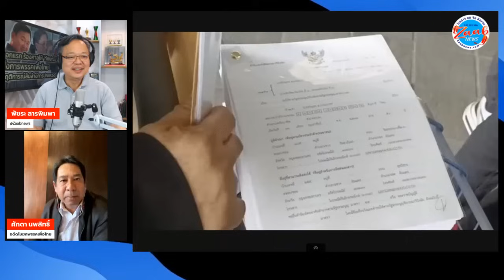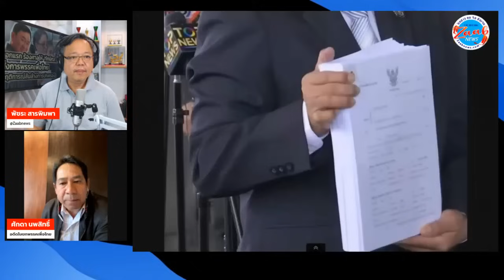ปฏิบัติการ ลับ ลวง ป้อม หวังเป็นรัฐบาล | ศักดา นพสิทธิ์ | Politicize บ้าการเมือง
พัชระ สารพิมพา  สนทนากับ
ศักดา นพสิทธิ์
ใน Politicize บ้าการเมือง

✓F.M. 96.0 MHz
✓FB LIVE: Zaabnewsradio